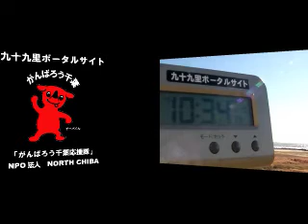サーフィン波情報千葉@旭市飯岡2012/12/10